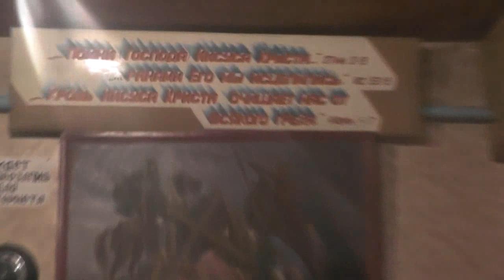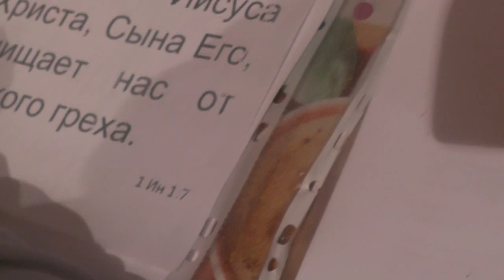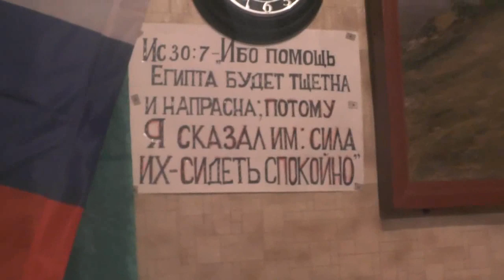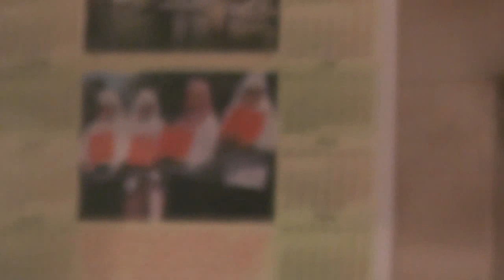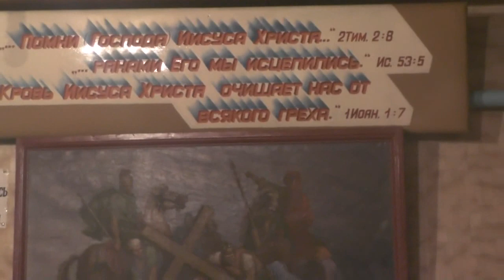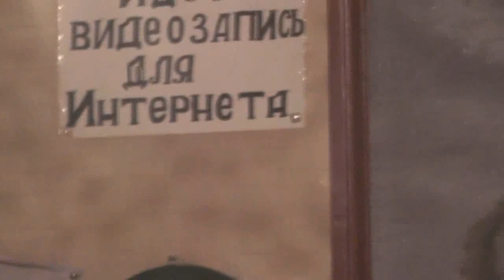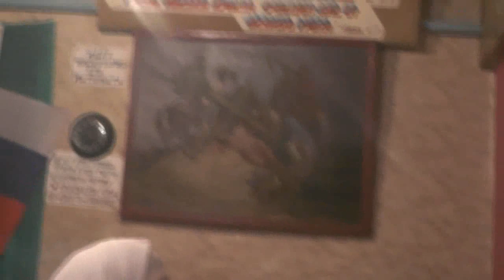Занятие с детьми по святой Библии. 24.11.2019